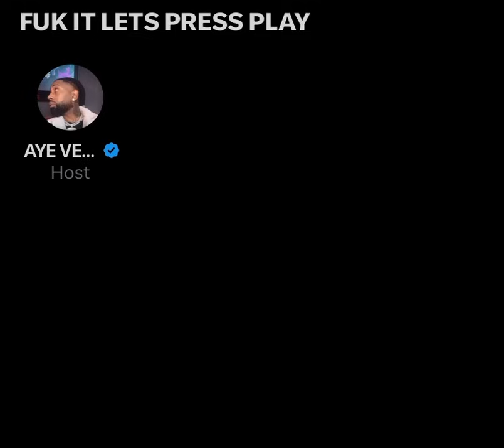AYE VERB announces he is NOT showing up to battle Serius Jones, tells him to rap to himself